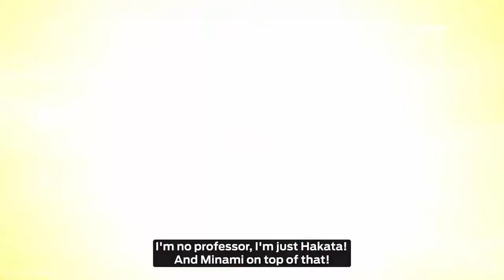Kiramager Music Festival(3)